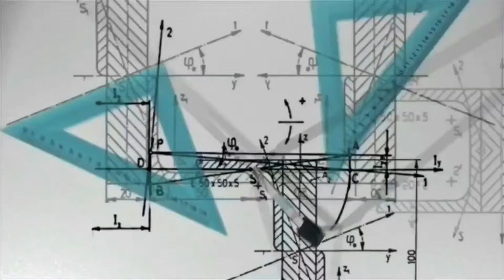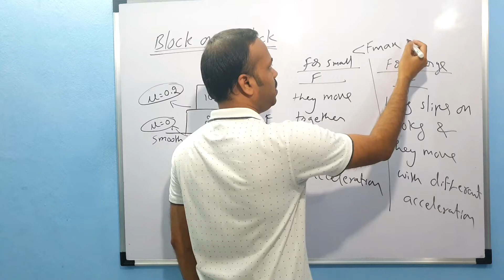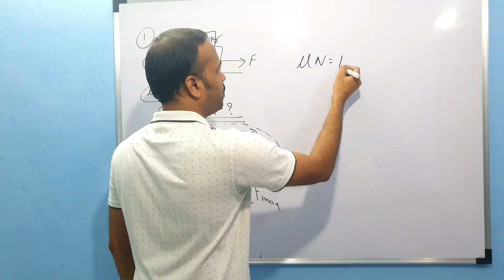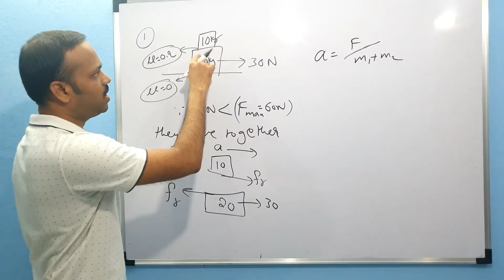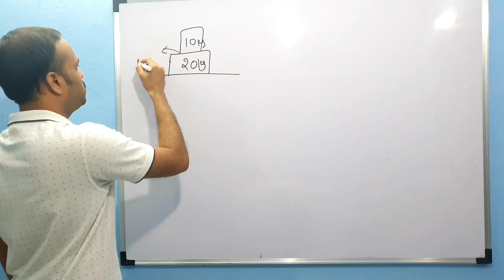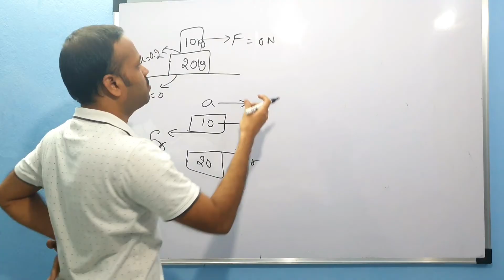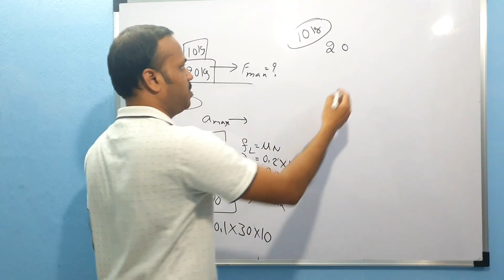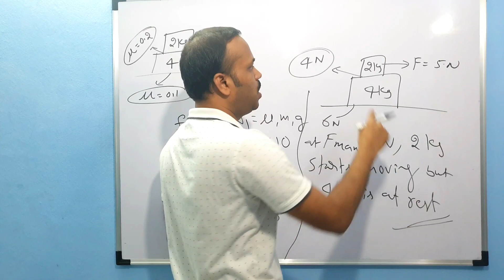FRICTION 04: Block on Block problems [shortcut method] CLASS 11 NEET MAINS EAMCET Laws of motion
‐ Block on Block problems, shortcut method, applications in friction in laws of motion